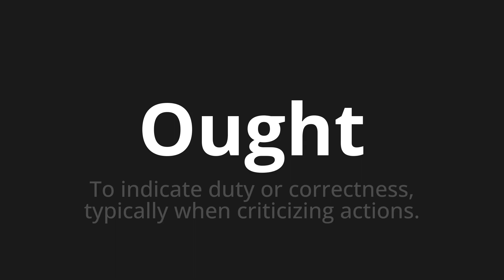How to pronounce Ought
Master the Pronunciation of 'Ought' - which means : To indicate duty or correctness, typically when criticizing actions. 📝 with @HTPronounce 🎓🗣️ - [Your Guide to English]

Learn to pronounce 'Ought' perfectly in English with our easy and engaging tutorial by @HTPronounce! 📖📽️ In this comprehensive video, we provide you with native speaker examples 🗣️👂 and phonetic breakdowns 🎵 to ensure you get the pronunciation just right.

How to say Ought in English